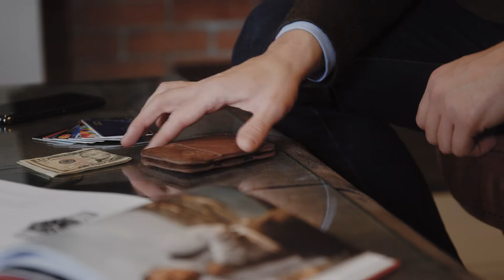SIGNORI Minimalist Wallet